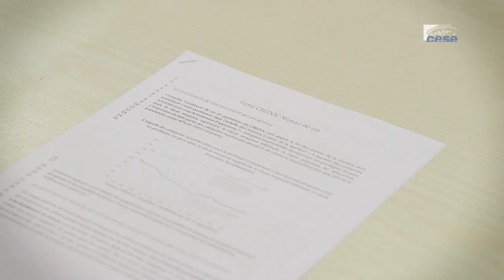Questions à Sandra HOIBIAN (CREDOC) - RAEF 2019 - cese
Questions à Mme Sandra HOIBIAN, directrice du Pôle "Evaluation et société" au CREDOC, auditionnée par la Section de l'économie et des finances  du CESE dans le cadre de la saisine : "Rapport annuel sur l'état de la France en 2019".